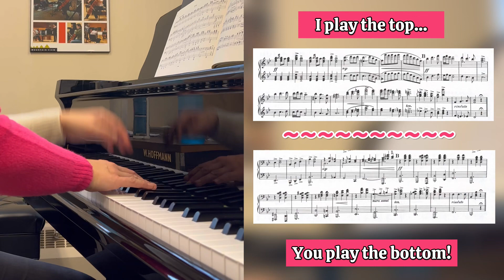🎼 Sightread a piano DUET With Me!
🎼 Sightread Moszkowski With Me!

🎶 This is Moszkowski's Spanish Dance No. 4, Op. 12 💃🏻 (the first section only)!

FIRST TIME:
1️⃣ 🫵🏼 You play the upper PRIMO part over my recorded secondo part.

2️⃣ THEN, we switch! 🫵🏼 You play the lower SECONDO part over my recorded primo part!

3️⃣ For extra practice, you can choose to play the same part as me as well! 🤗

▶️ The point of this exercise is to KEEP GOING, (no matter what!), dropping notes, or even one hand, if necessary.
⚠️ I do take time to breathe in between phrases, so be mindful of that! 😉
▶️ As always, play one hand, if you need to.
▶️ COUNT CAREFULLY! Counting aloud is always a good idea, in case you lose your spot!

🤓 The approximate level of this SightreadWithMe is a Level 6 (RCM).

🎼 If you need a bigger score to follow, head to my bio link! this link: 👇🏼

For future tips on fingering, technique and practice strategies that will make you PIANABLE! 🤗